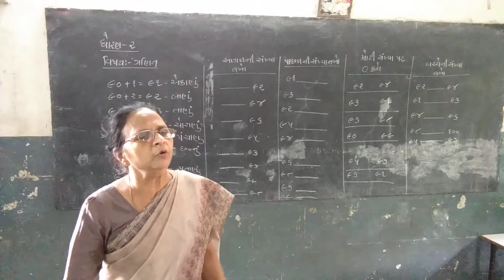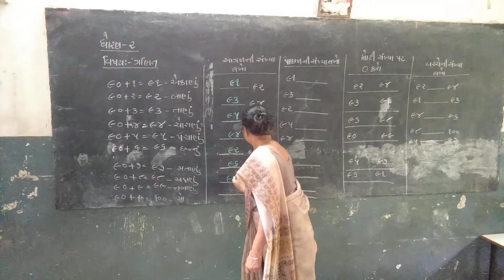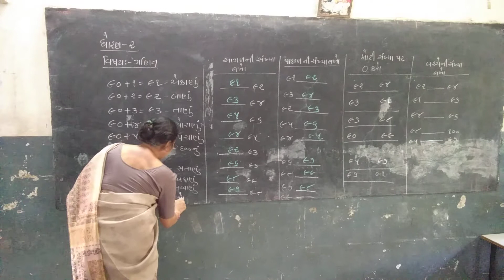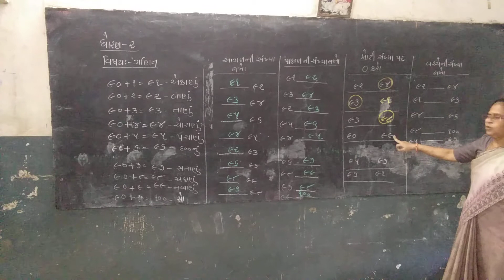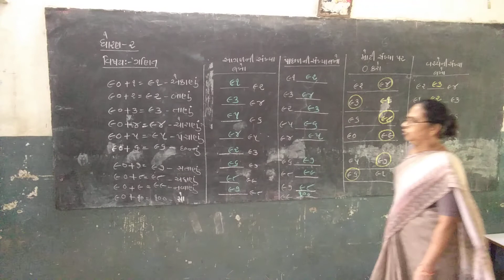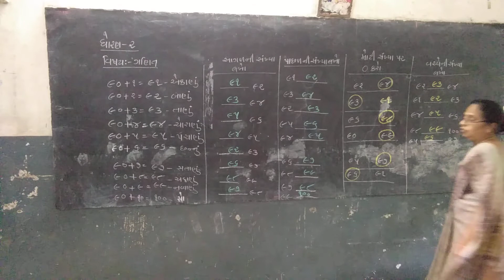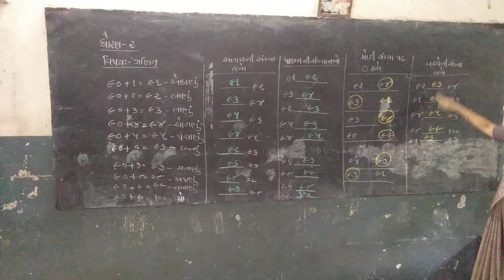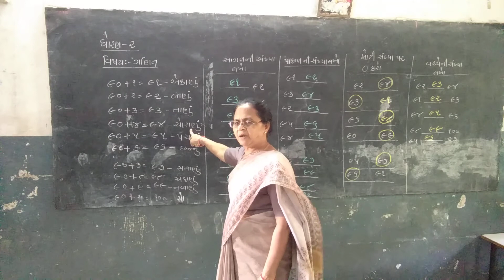STD-2 || MATHS || 91 TO 100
ધોરણ-૨ || ગણિત || ૯૧ થી ૧૦૦